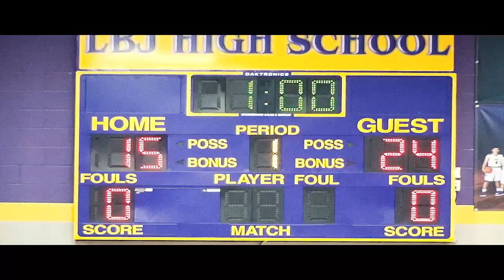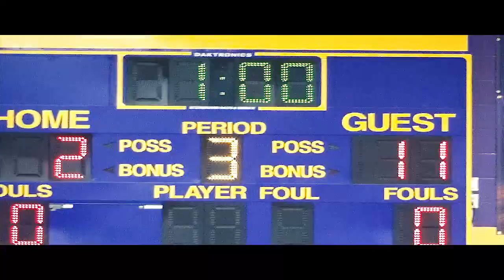United vs LBJ - Volleyball 2020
"Battle of Undefeateds"
District 29-6A squads aim to stay undefeated.
DIMAS FILMS
Produced by Charlie Dimas
Edited by Charlie